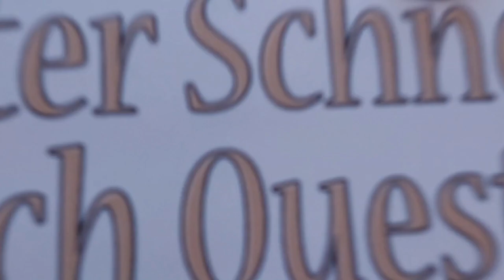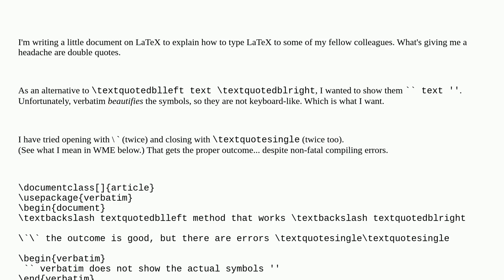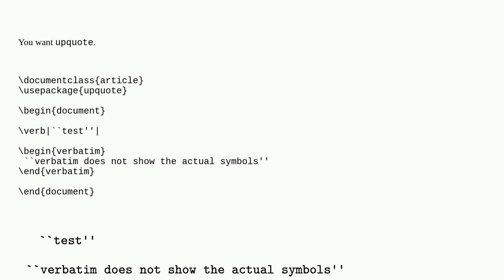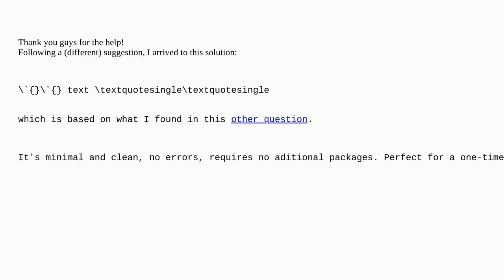Tex: Typing grave accent for double quotes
Typing grave accent for double quotes

A special thanks goes out to the community

  verbatim formatting